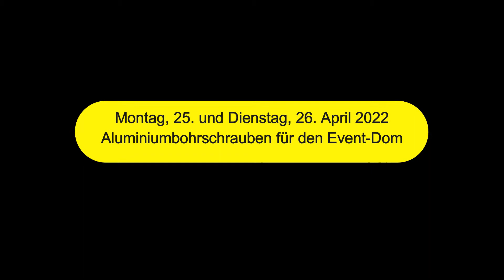ESAF 2022 Aluminiumbohrschrauben für den Event-Dom